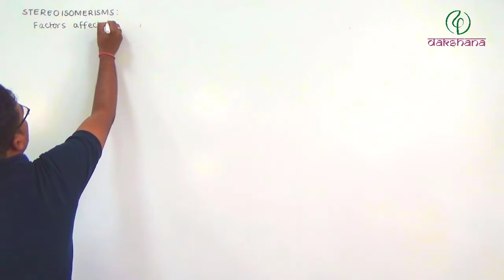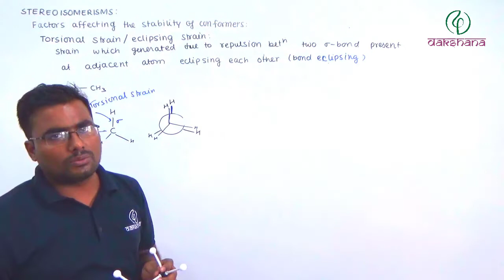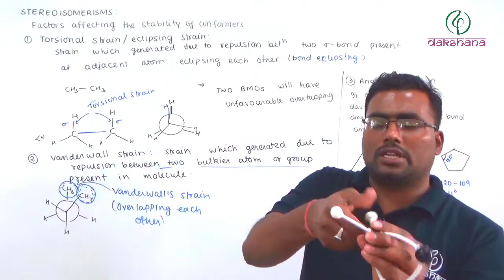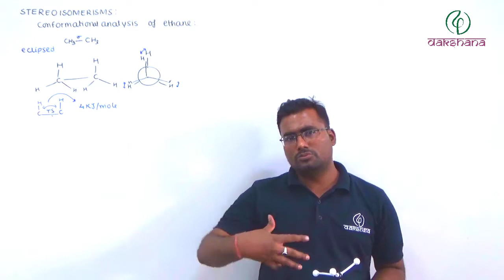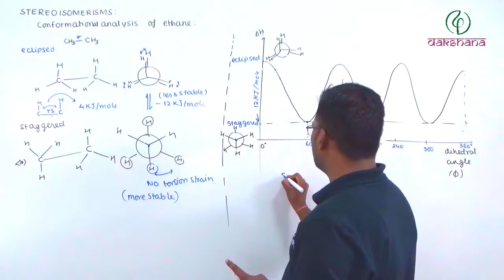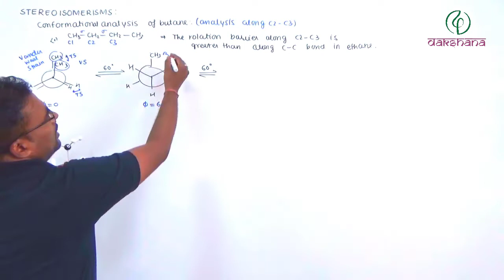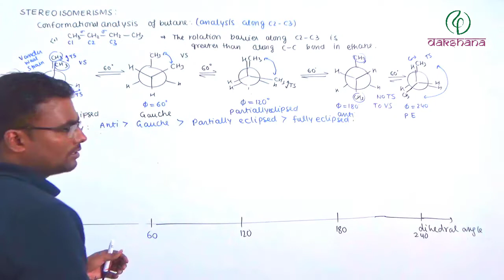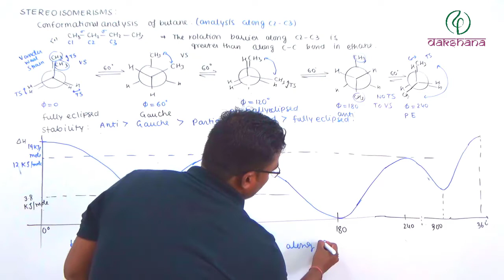JEE | Chemistry | Stereoisomerism | L 02 | Arvind Gupta